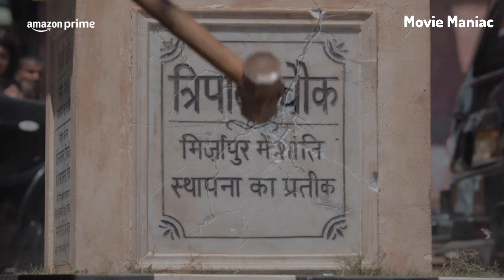Mirzapur Season 3 - Official Teaser review | Pankaj Tripathi, Ali Fazal, Shweta Tripathi